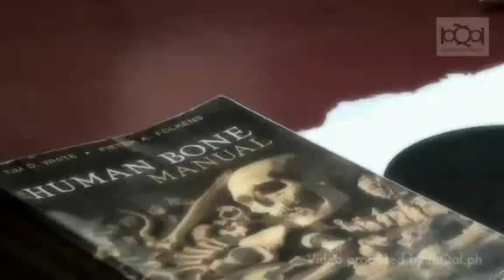Could the Callao man be the 'oldest' human in Asia Pacific?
Filipino archaeologist Armand Salvador believes his discovery of a 67,000-year-old metatarsal or foot bone in Cagayan Valley's Peñablanca cave could prove that the Callao man  is the oldest human in Asia Pacific.